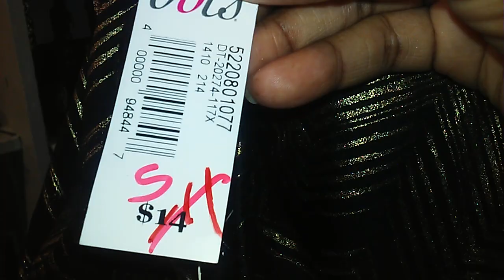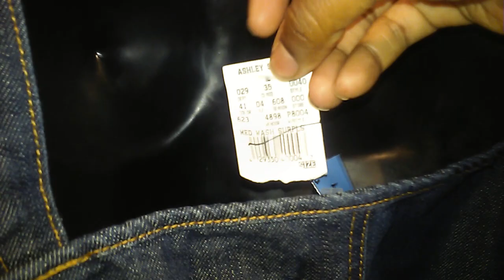Salvation Army thrift store haul! Shout Out and more....